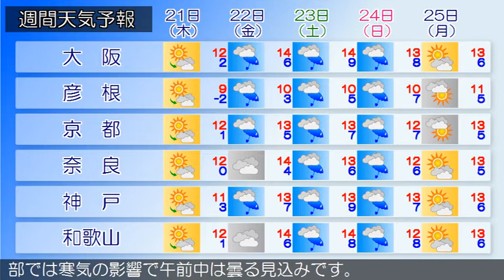2021/01/19 近畿地方の天気予報 朝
大阪府では、１９日昼前まで強風や高波に、２０日まで空気の
乾燥した状態が続くため、火の取り扱いに注意してください。
大阪府は、寒気や湿った空気の影響でおおむね曇っています。
１９日の大阪府は、寒気や湿った空気の影響でおおむね曇るで
しょう。２０日の大阪府は、高気圧に覆われておおむね晴れる
見込みです。【近畿地方】近畿地方は、寒気や湿った空気の影
響でおおむね曇り、北部を中心に雪が降っています。１９日の
近畿地方は、寒気や湿った空気の影響でおおむね曇り、北部で
は昼前まで雪が降り、中部でも雪の降る所があるでしょう。２
０日の近畿地方は、高気圧に覆われておおむね晴れますが、北
部では寒気の影響で午前中は曇る見込みです。